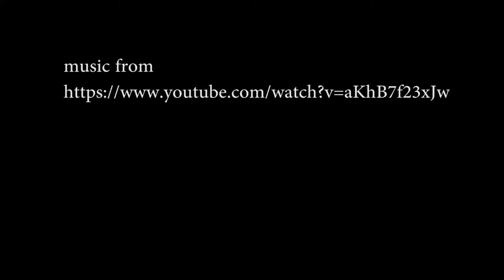Turn up the volume!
Matthew's contest entry for keeping the volume down